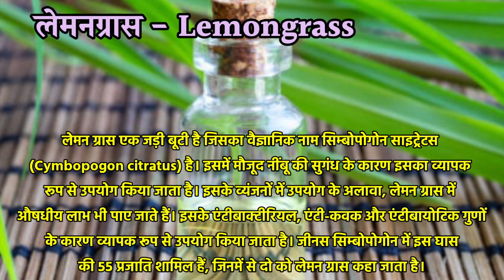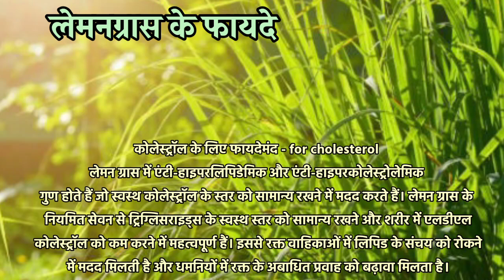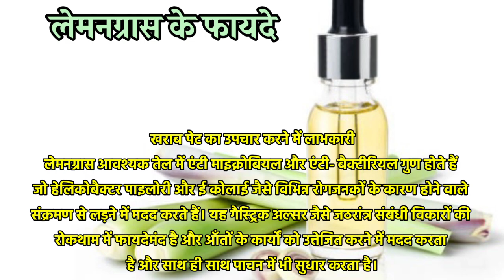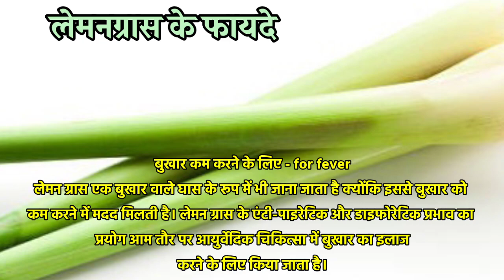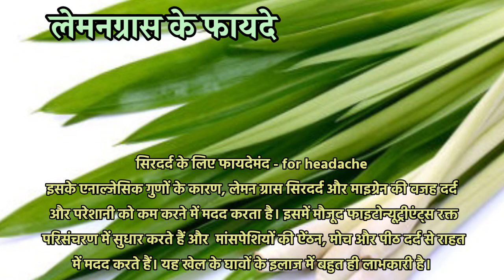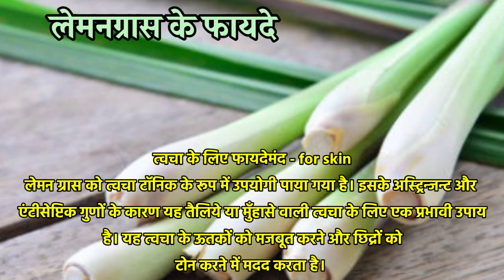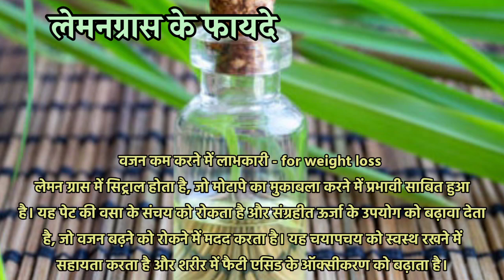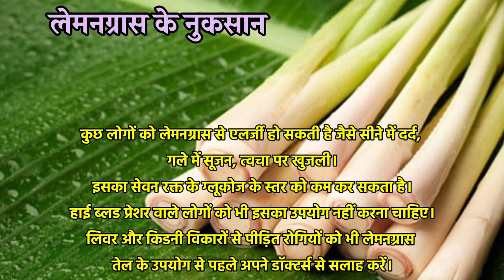लेमनग्रास के 16 कमाल के फायदे || lemongrass ke fayde || lemongrass ke fayde in hindi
Hello guys, is video me aapko lemongrass ke fayde ( lemongrass benefits ) ke bare me bataya gaya hai.

Thanks. ❤️

1.lemongrass ke fayde
2.lemongrass ke fayde kya hai
3.lemongrass ke fayde in hindi
4.lemongrass ke kya fayde hain
5.lemongrass ke fayde aur nuksan
6.lemongrass ke fayde bataen
7.lemongrass ke benefits
8.lemongrass ke nuksan
9.lemongrass se kya fayda hai
10.lemongrass se kya hota hai
11.lemongrass benefits in hindi
12.lemongrass benefits
13.lemongrass khane ke fayde
14.lemongrass ke fayde hindi mein
15.लेमन ग्रास के फायदे
16.लेमन ग्रास के फायदे और नुकसान